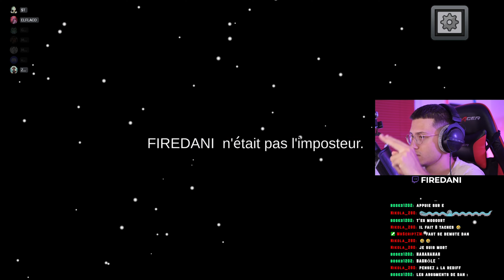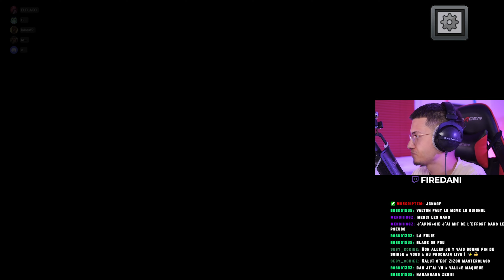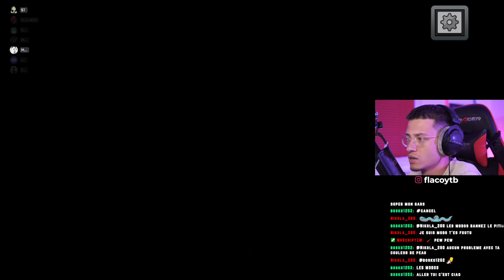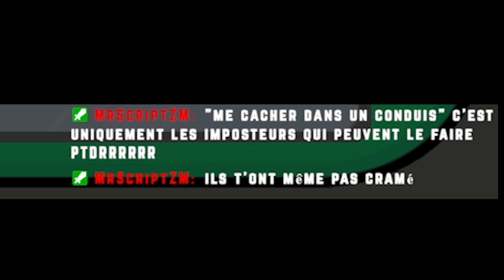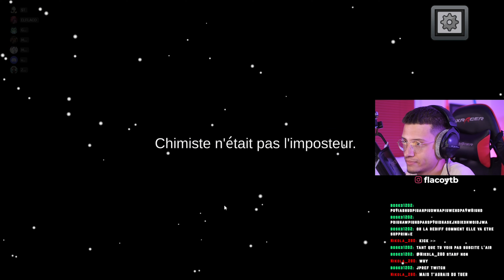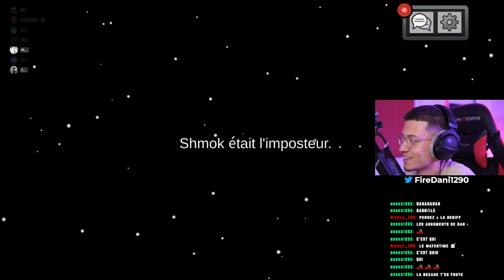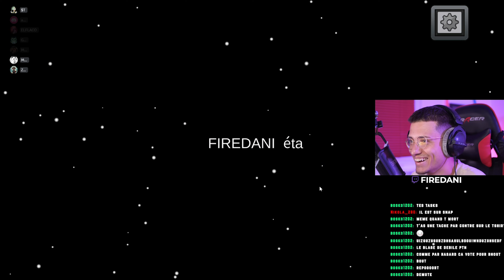À DEUX DOIGTS DU BAN SUR TWITCH ! (Best Of Live#28 sur Among Us)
Les amis, les amis ! J'ai enfin du contenu YouTube à vous proposer sur cette chaîne ! Le retour du gaming, le retour des lives, le retour des best of et je pense bien que ça soit mon best of préféré sur la chaîne YouTube !
Merci à toute la team qui était présente sur le stream !

Suivez moi !
📸 Instagram YouTube : flacoytb
📸 Mon autre Instagram : danix_jmnzg